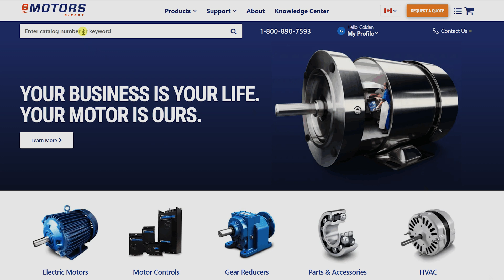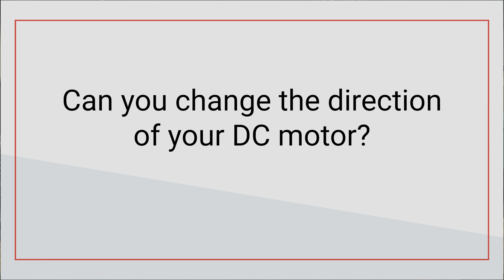How to Change Direction of a DC Motor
Changing the direction of a DC, brushed motor can be safe and easy. Watch as Keith from eMotors walks you through the steps, options, and tips and tricks around changing the direction of a DC motor.

For more details on how to change the direction of a DC motor, check out our help article

00:00 Introduction
00:25 Safety
00:35 Operating Principals
01:14 Use Cases for Reversing Polarity
01:56 Manual Control
03:00 Using a Reversing Switch
03:38 Warnings